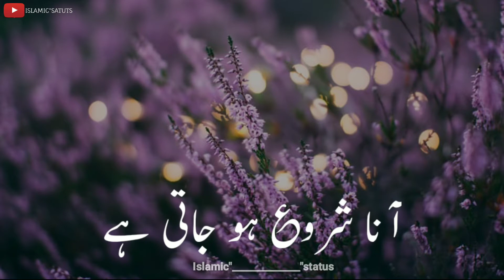Molana Saqib Raza Mustafai/Islamic WhatsApp statusMolana Saqib Raza Mustafai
shukriya

Islamic status,
New status,
2021 whatsapp status,
Naat status,
2021 Ramzan Mubarak Whatsapp Status,
 Eid mubarak whatsapp status,
Islamic whatsapp

Thanks ❤️💓❤️